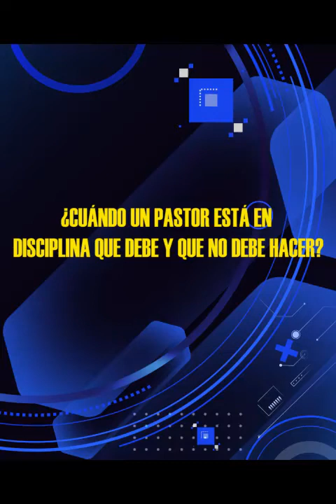Hno. Puertas Responde #241 | ¿Que hacer en disciplina? | @luztv7 | Micro Hno Puertas.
Hno. Puertas; Cuando un pastor está en disciplina ¿Que debe y que no debe hacer?